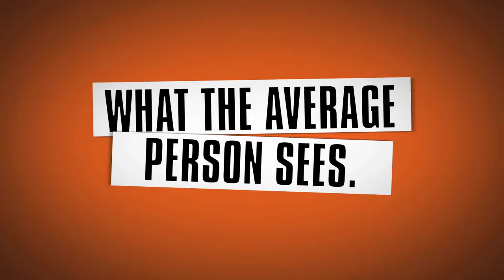Jimmie Johnson's Anything With An Engine "Announcement" Trailer [HD] 720p - 360-HQ.COM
Jimmie Johnson's Anything With An Engine video game is on the way to Xbox 360 in 2011.